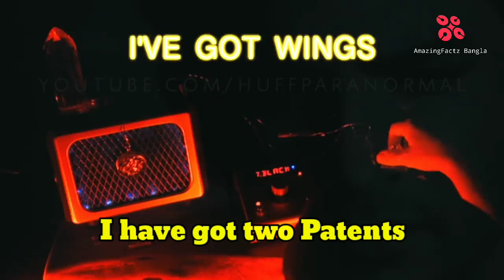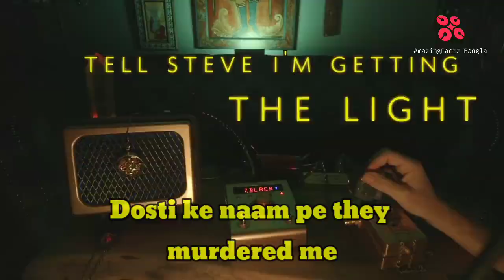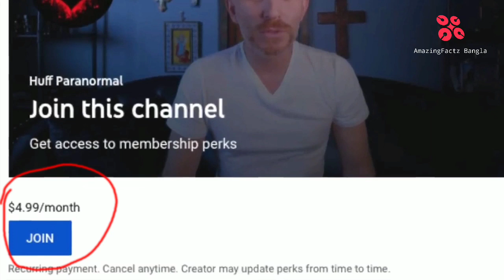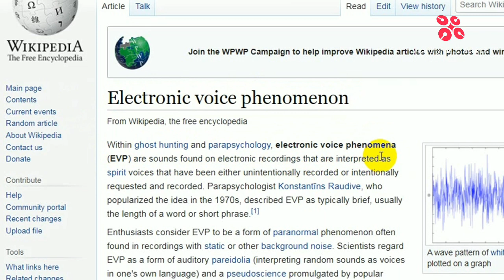Sushant Singh Rajput Paranormal Steve Huff | Fact check In Bangla |সুশান্তের আত্মার সঙ্গে কথা বললেন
Today we will do the fact check of Sushant Singh Rajput Paranormal video by Steve Huff in bangla.Sushant Singh Rajput lost his life on 14th June 2020.In his series of 3 videos Steve Huff claimed to talk with the spirit of sushant singh rajput.The altest Spirit News of Sushant singh rajput in planchet now got viral in social media.Sushant Singh Rajput has done a significant roll in Bollywood movies.I have alreday uploaded two more videos in my channel about Sushant Singh Rajput death in bangla.Sushant Singh Rajput is news today all over world due the live spirit box session with American Phylanthropist,Astrophysisist & Paranormal expert Steve Huff.Sushant Singh Rajput death is still is a big Mystery.Sushant Singh Rajput ki aatma se baat is viral in social media & youtube now.The Spirit box session videos with Sushant Singh Rajput with paranormal expert Steve Huff is how much real we will try to find out today in our video in bangla.Sushant Singh Rajput spirit has told many shocking facts in the spirit box session with steve huff.Today in our channel amazingfactz bangla we will try to bring out the truth behind the videos of Steve Huff and also find out how this will help in getting the much needed justice for Sushant Singh Rajput.

সুশান্তের আত্মার সঙ্গে কথা বললেন প্যারানরমাল এক্সপার্ট স্তিভ হাফ।সুশান্ত সিং রাজপুত এর আত্মা তার মৃত্যুর পেছনের রহস্য সম্বন্ধে অনেক কিছুই বলেছে এই ভিডিও তে।তোমরা যদি জানতে চাও তো হাতে সময় নিয়ে ভিডিও টি  শেষ পর্যন্ত দেখো এবং সুশান্ত সিং রাজপুতের মৃত্যু রহস্য সম্পর্কে অনেক কিছু জানতে পারবে আজকের ভিডিও তে।

🔔 Armenia vs Azerbaijan fight আর্মেনিয়া আজারবাইজান যুদ্ধ 🔔

🔔  Dark Web Live Stream of  Sushant Singh Rajput Death 🔔

🔔 Special Frontier Force India Facts In Bengali | লাদাখে চীন ভারতের যুদ্ধ 🔔

More Videos on Shushant Singh in This Channel ➔ 🔔

🔵 আমায় ফলো করো সোশ্যাল মিডিয়া তে ✅

কমেন্টে জানান !!!

 Background Music ➔ 🔔
Track: Suspense Piano